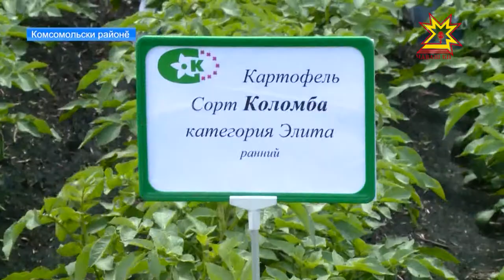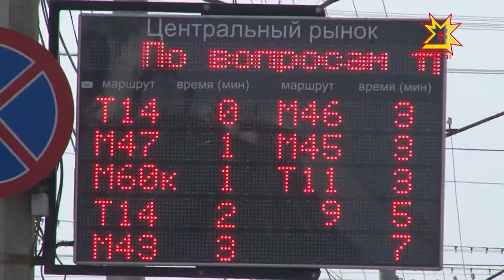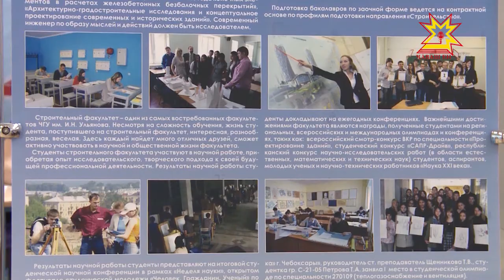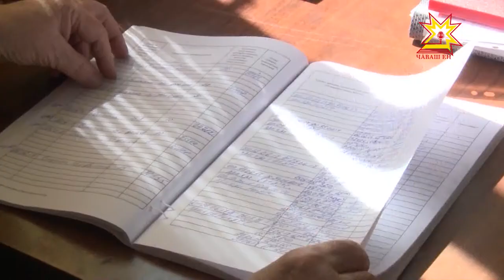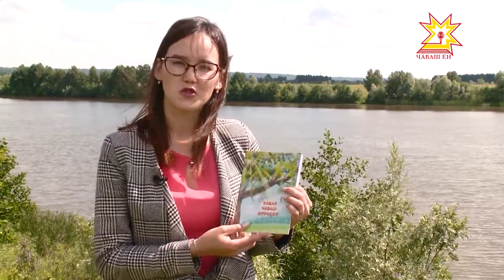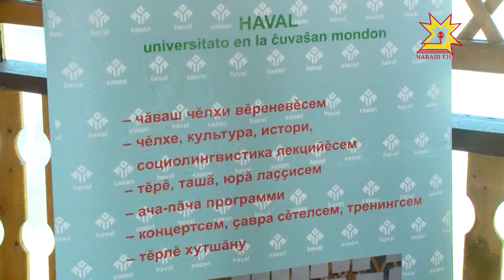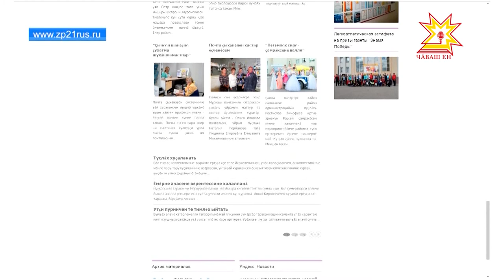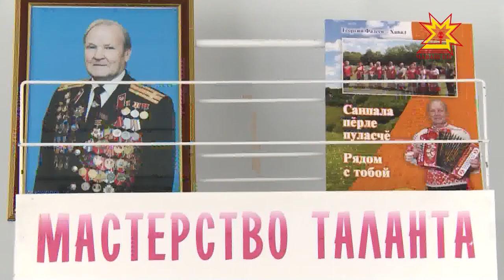"Эрне" Информационная программа. Выпуск 14.07.2017